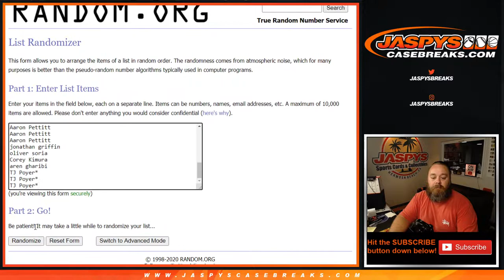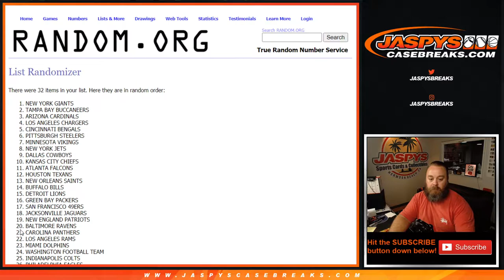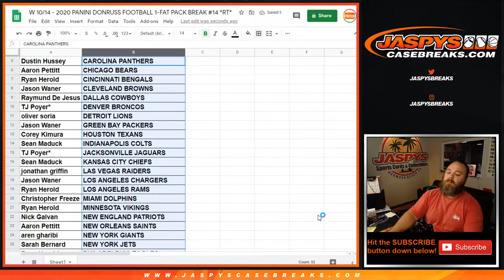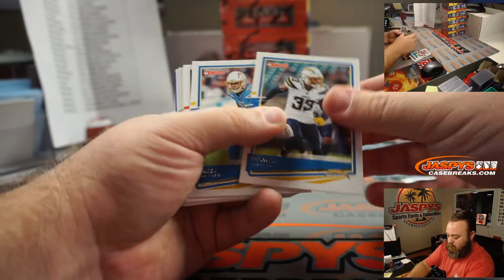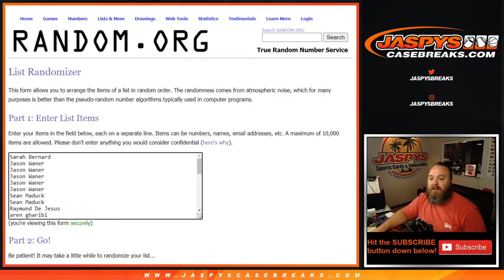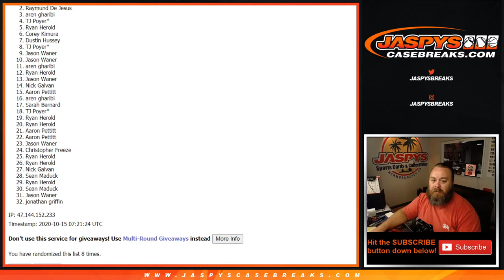W 10/14 - 2020 PANINI DONRUSS FOOTBALL 1-FAT PACK BREAK #14 *RT*